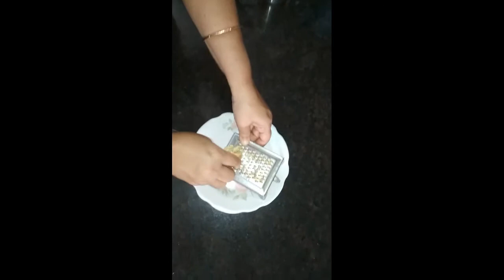मिथिला का स्वादिष्ट चुरलाई | Mithila's crackling sweet Churlai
In this video we will learn to make "Churlai (in Maithili language)." Churlai's primary ingredient is choora which is also known as chewda, chewra, poha or flattened rice. It is a uncomplicated recipe where flattened rice is mixed with jaggery syrup and bound with hand to give desired shapes, generally spherical shape is preferred.

These sweet crisp balls are regional favourites are made generally for occasion of Makar Sankranti out of new paddy, hence welcoming the season of harvest. Upon resting for some time these sweets become hard and crisp. Sometimes it is served with curd or yogurt that makes it softer to consume.